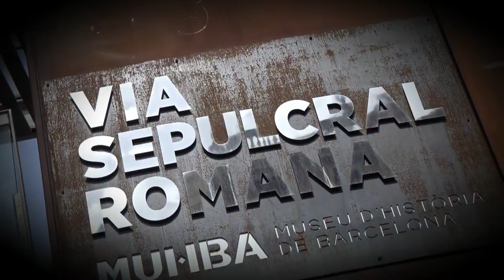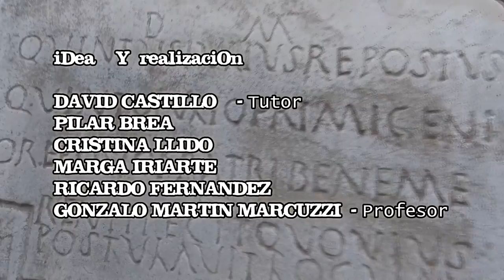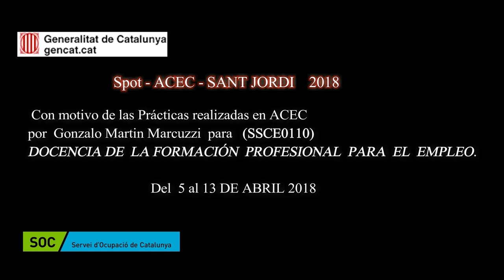SANT JORDI 2018 - ACEC - spot promo DAVID CASTILLO: lectura poemas "romanos" Peplums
Espot promocional para La taula dels Sant Jordi del associats de l'ACEC.
DAVID CASTILLO, Presidente de la Junta de la ACEC- leyendo unos poemas "romanizados" y satíricos , en la Vía Sepulcral de la Plaza Villa de Madrid.